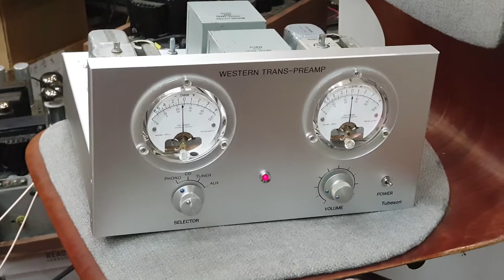트랜스 LCR 포노앰프 웨스턴 543A 트랜스프리앰프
포노앰프의 정점을 향하다..  웨스턴 543A 트랜스프리앰프